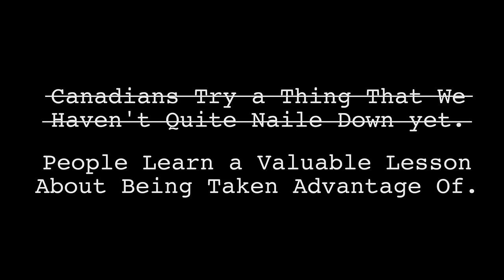Canadians Try A Thing: BeavFeed Digital Exclusive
This week on BeavFeed, we round up the gang and have them try a thing!